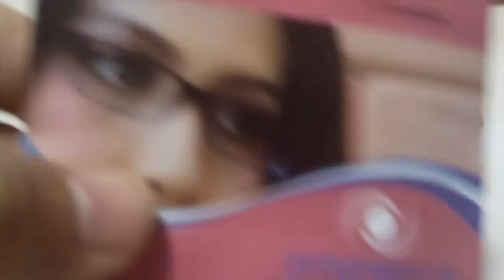Review Lensa inalite FPAL blue cut